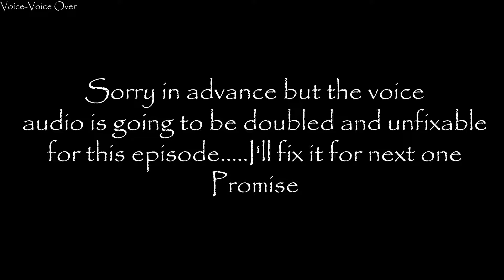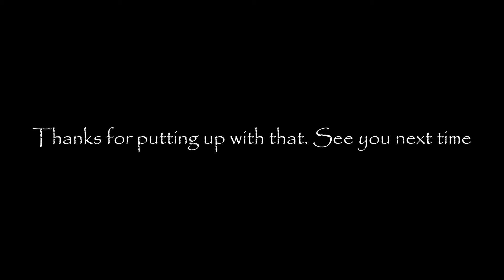Silent Hill 3 Ep 1: Not so silent editing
Hey Hey, the first episode is up! I'm so proud! Don't pay attention to the audio and you'll be fine.